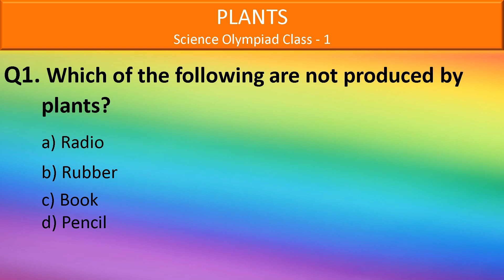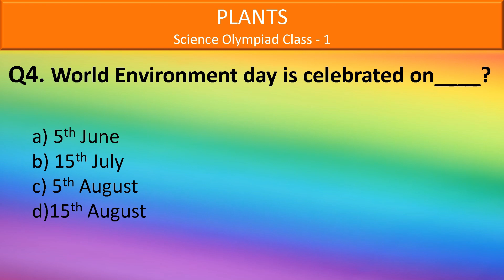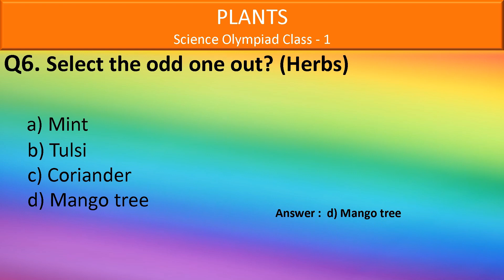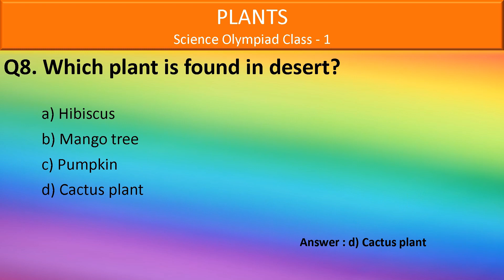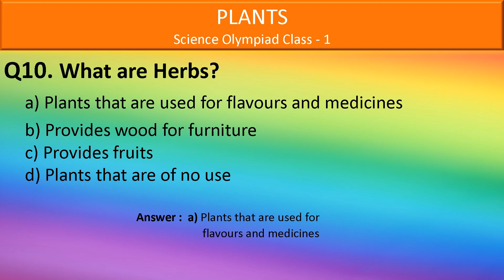Science Olympiad for Class 1 Q/A | Part 4 | Plants | Science Olympiad practice 2022-23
Hi friends, Today I am introducing Science Olympiad questions which will help you in every Science Olympiad exam like NSO, NSTSE, ISTSE, ISO and many more.
You can practice here all questions which are asked frequently.
I will be introducing chapter wise content and questions so that you can prepare well for your exams. BEST OF LUCK..

👨‍👩‍👧‍👧About Us👨‍👩‍👧‍👧
This channel is specially curated for kids so that they can learn and fun. Our purpose of this channel is to create love and laugh by doing different kind of entertainment and learning activities.

If you are looking for fun-filled, educational screen time for your kids, then you are at right place.
Come join "Awesome Mehar" channel to experience enriching & joyful journey of your kids.